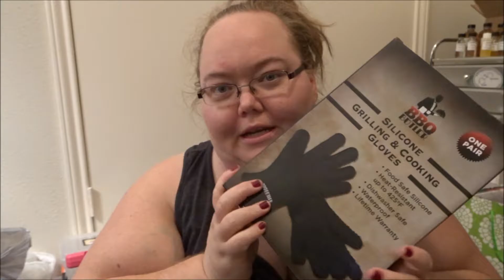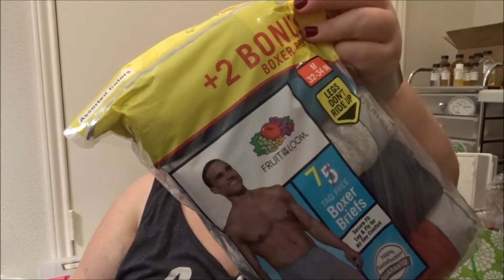Christmas Shopping | Family Haul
Hey girl hey! What did I get you?